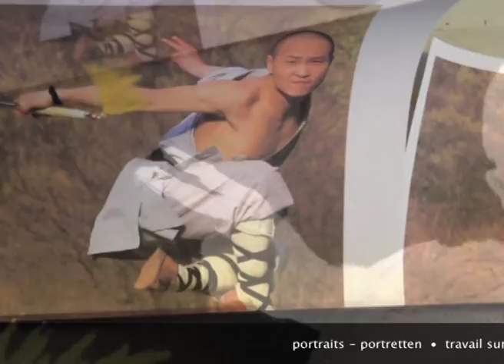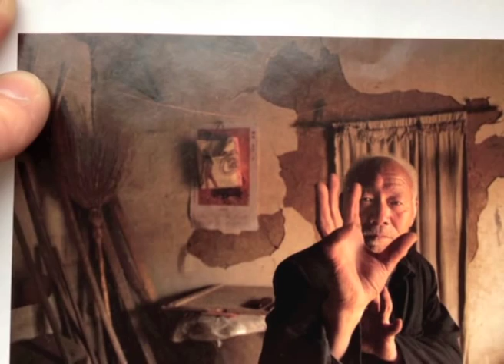Fany's Arts - Asie Azië Asia - portraits peinture acrylique / portretten in acrylverf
Fany's Arts = Stephanie (Fanny) Buard: peint sur commande - schildert op bestelling - paints on demand • portraits - portretten • travail sur la base de photos - aan de hand van foto's • peinture acrylique - acrylverf • avec relief - met reliëf • sur toile cadre - op doek • sur toile cartonée - op hardboard • différents formats - verschillende formaten • 1 ou plusieurs personnes sur la toile - 1 of meer personen op het doek